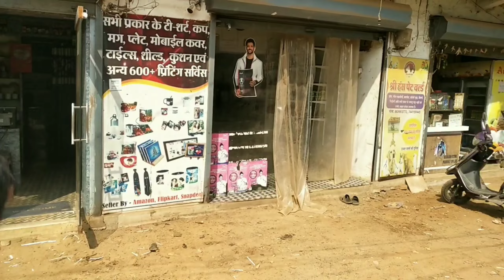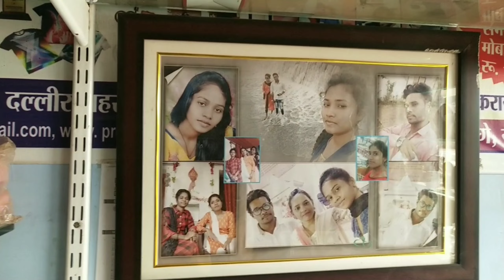हमर बालोद||Hamar Balod||by numesh sahu#cgvideo#vlogs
स्वागत हे आप मन के मोर यूट्यूब चैनल Numesh sahu vlogs में
मोर नया वीडियो में जेमे आप मन ला लेके जावत हो बालोद
आज आप मन ला बालोद के नजारा दिखाहु

बने रहू मोर यूट्यूब चैनल में
अउ वीडियो ला पूरा देखहु संगवारी